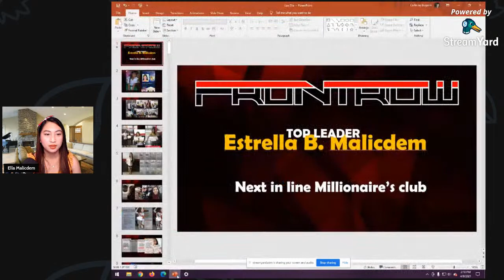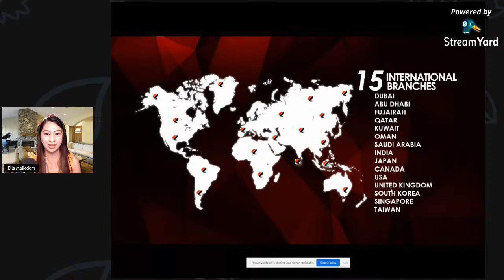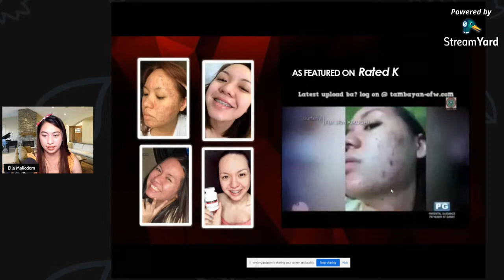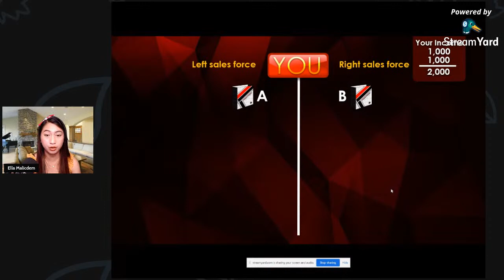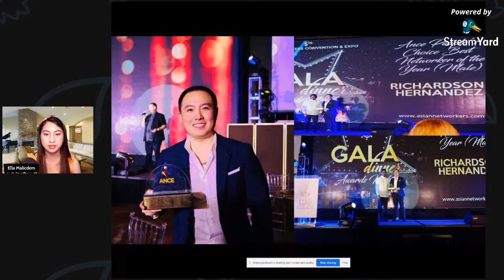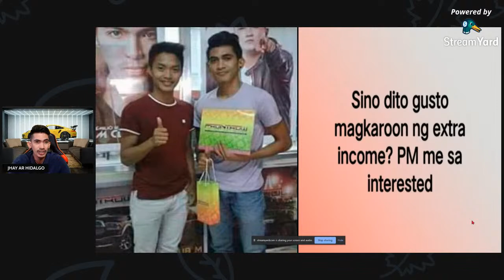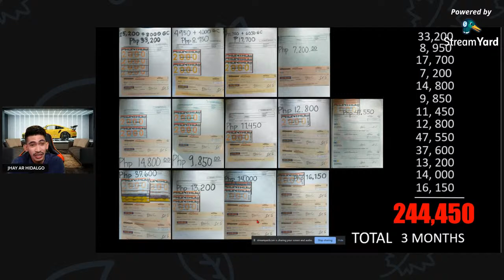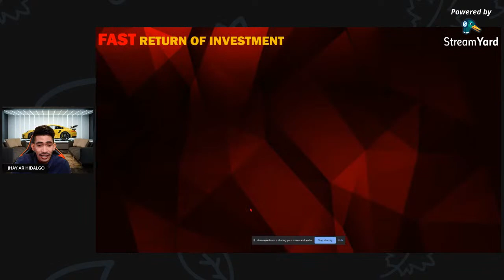Business Opportunity Meeting